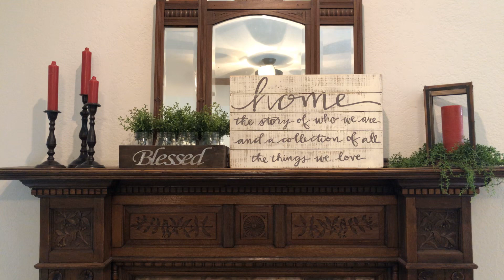More Than We Ask or Imagine